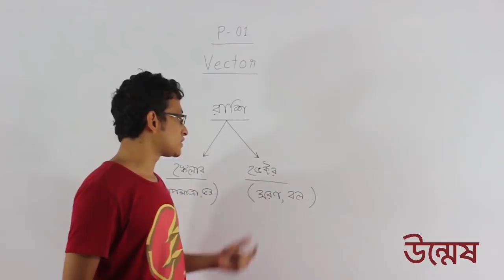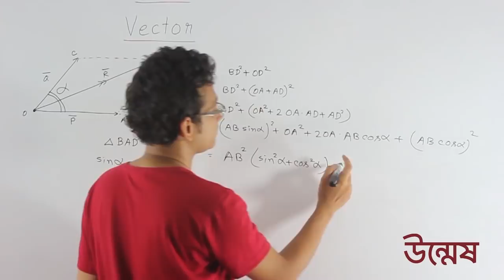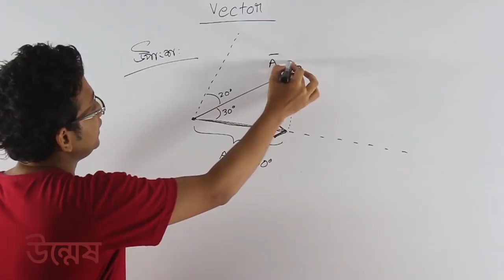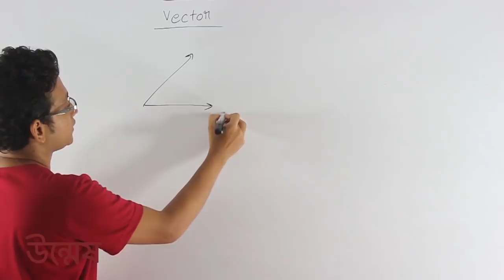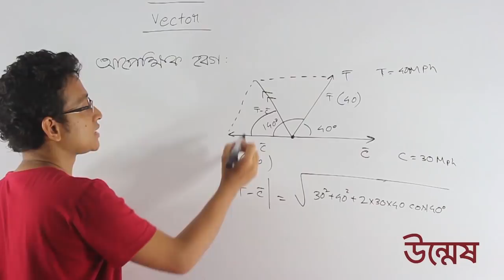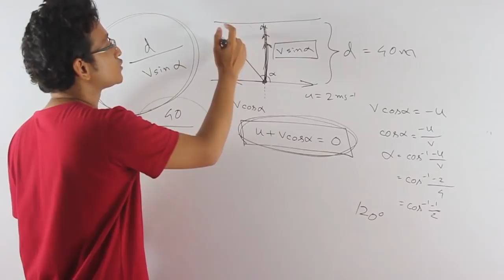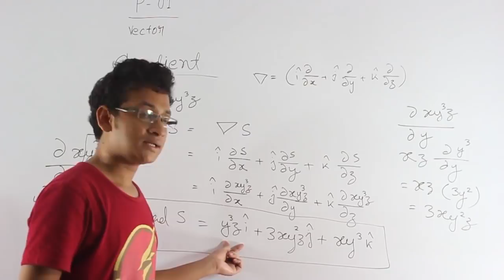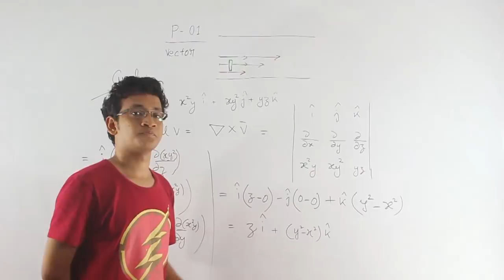Medical Admission | Physics 01 - Part 01 | Ratul Khan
উদ্ভাস-উন্মেষ শিক্ষা পরিবারের ইউটিউব চ্যানেলে আজ আপলোড করা হয়েছে মেডিকেল এডমিশন-এর  পদার্থবিজ্ঞান-০১ লেকচার’র ১ম পর্ব যেখানে ভৌত জগত ও পরিমাপ, ভেক্টর এবং  গতিবিদ্যা অন্তর্ভুক্ত করা হয়েছে। আর, যেখানে কথা বলেছেন তোমাদের প্রিয় রাতুল  ভাইয়া। চলো দেখে নেয়া যাক লেকচার ভিডিওটি…

মেডিকেল এডমিশন লেকচার -০১, পর্ব-০১
অধ্যায়: ১. ভৌত জগত ও পরিমাপ
               ২. ভেক্টর
               ৩. গতিবিদ্যা
Lectured by: Ratul Khan